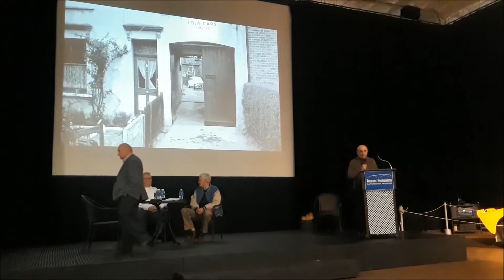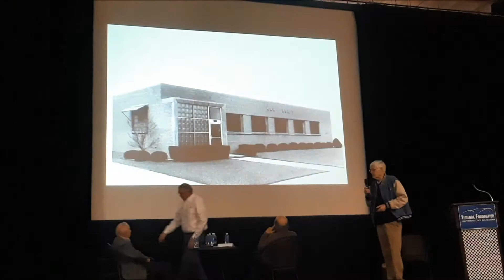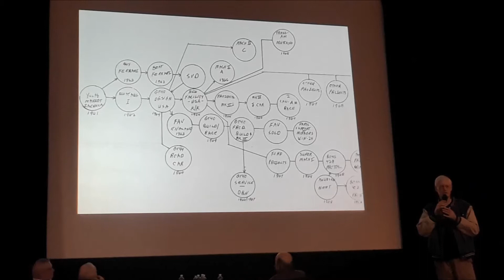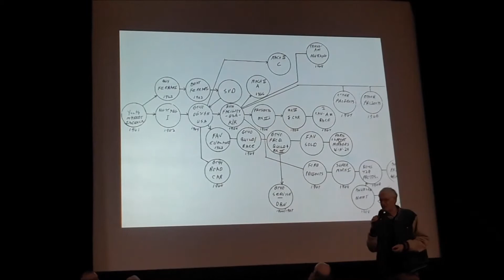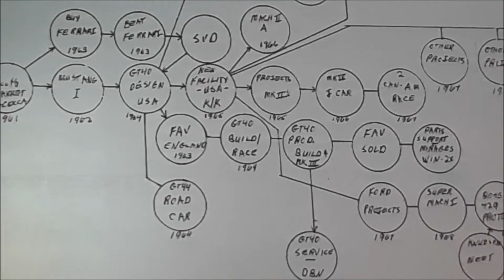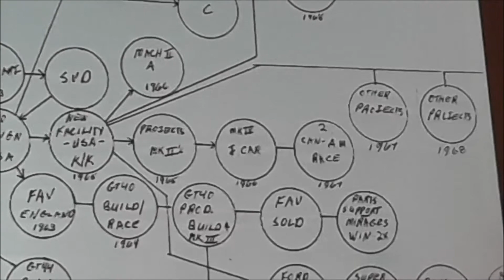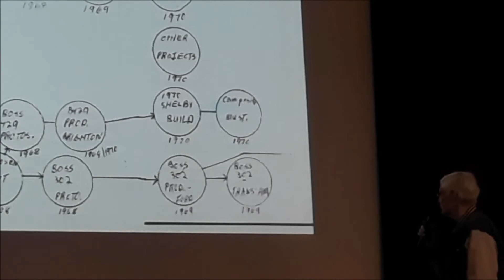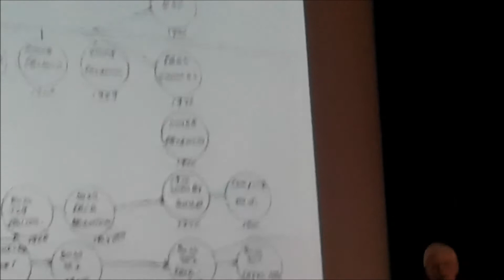kar kraft and the Developement of the Ford GT40, Mk IV and J Car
Charlie Henry, the author of Kar-Kraft: Race Cars, Prototypes and Muscle Cars of Ford's Specialty Vehicle Activity Program relates the story of the development of the J Car, MkII GT40 and the MkIV at the Simeone Museum, Philadelphia, PA.   For more photos, videos and your regional calendar of events,